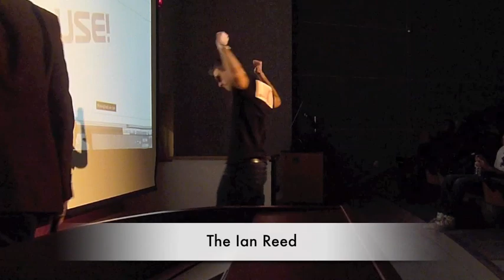Chuckles 4 Cheo 1 of 3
Ian Reed Performing at Chuckles 4 CHEO 2010